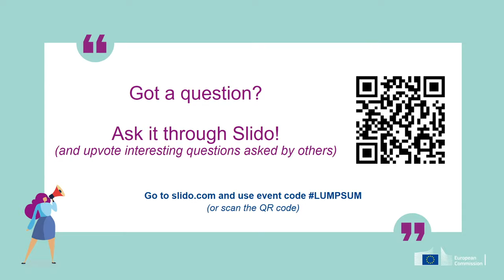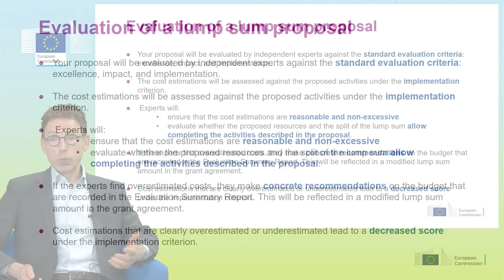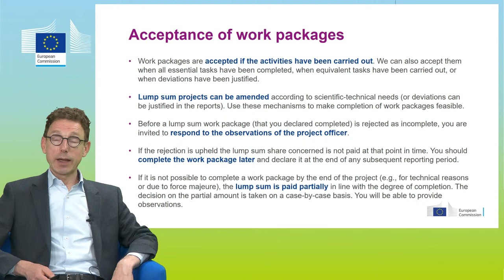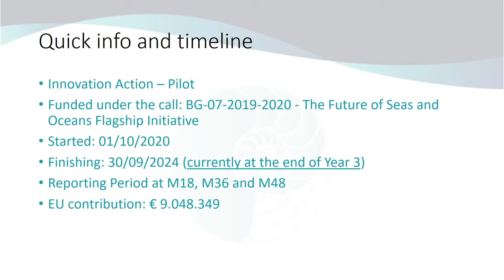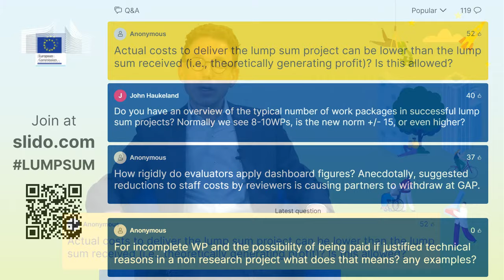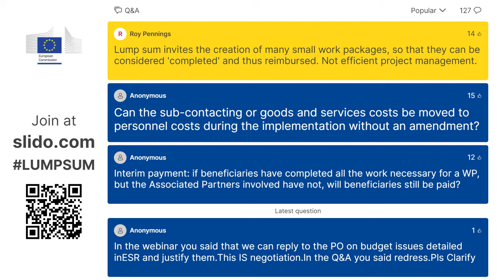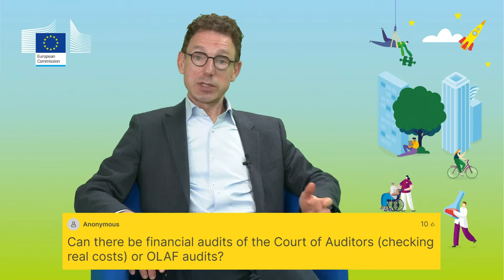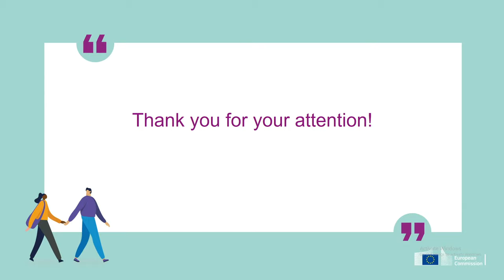Lump Sum Funding in Horizon Europe: How does it work? How to write a proposal? (19 October 2023)